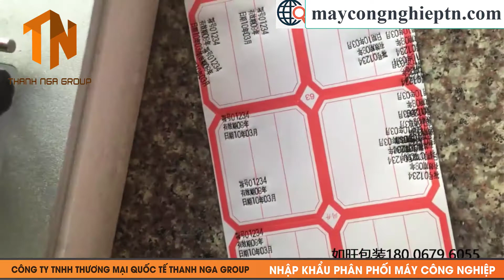MÁY IN DATE BÁN TỰ ĐỘNG HP - 241B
Trụ sở công ty:
◊ VP Hà Nam: Đại Cầu, Tiên Tân, TP. Phủ Lý, Hà Nam.